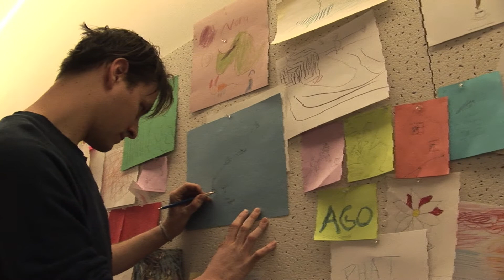Team Macho talk Axis Mundi at the AGO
Toronto art collective Team Macho talk about Axis Mundi, their installation in the Community Gallery at the Art Gallery of Ontario.

Exploring themes brought forth in writer Northrop Frye's Words with Power and tackling the issue of space, they took over the Gallery and built a series of studio structures: A cave, a furnace, a mountain and a garden.

A fully functioning studio, the installation draws on ideas related to the history of artists working in collaboration with one another, referencing the practices of General Idea, Tom Thomson and the Group of Seven among others. Team Macho examines the manner in which these male artists also worked supportively alongside each other, developing structures that were both physical and personal to push forward their individual practices. The piece calls to question the role of community in artistic practice, using the studio itself as a way of reconsidering the role of the individual artist in a larger society.